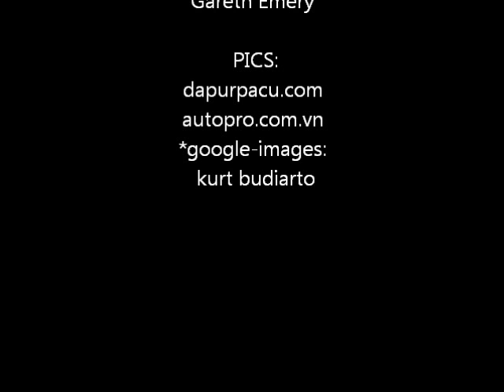Gareth Emery feat Christina Novelli - Concrete Angel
This is a promotional vid to promote Gareth Emery's "Concrete Angel feat Christina Novelli " . If you like what your hearing please purchase their album from iTunes.

So we can look forward to bringing you more of your favourites to listen.

Enjoy the Race Queen slideshow Plus more shots of Saturn Sky!
-grc071s Team

Thank you to all our donors below:
GRC071s Team would like to promote the donors below as a measure of appreciation for providing access to their Motor Show and Race Queen photos for use in our video to promote the above artist.